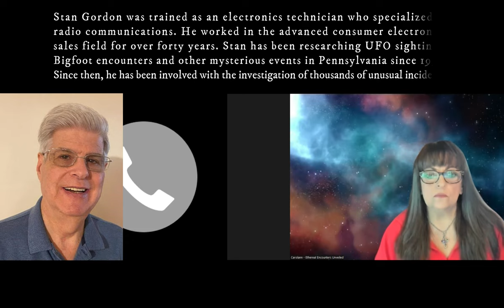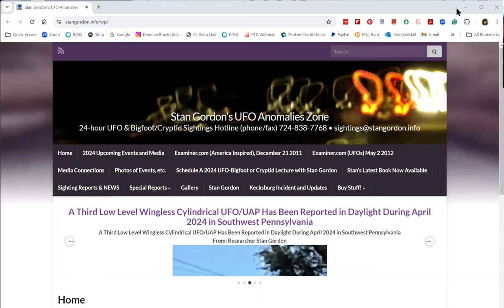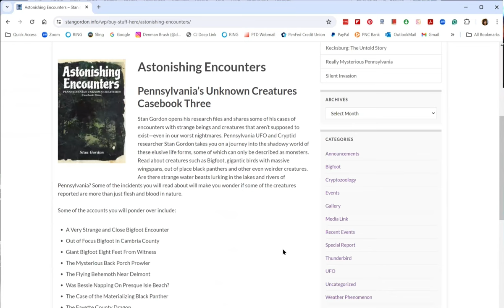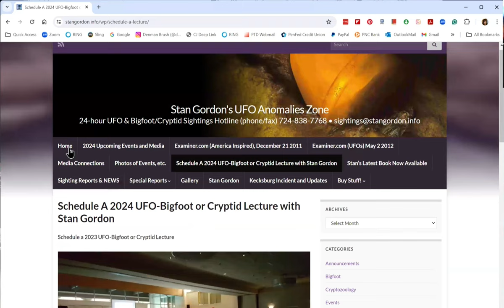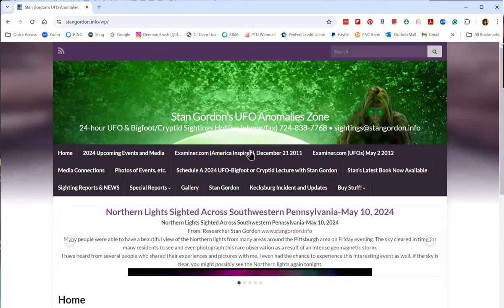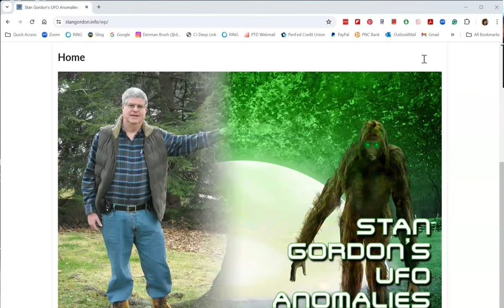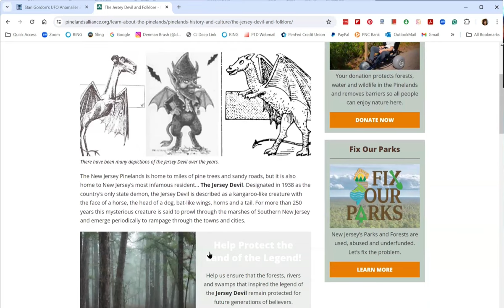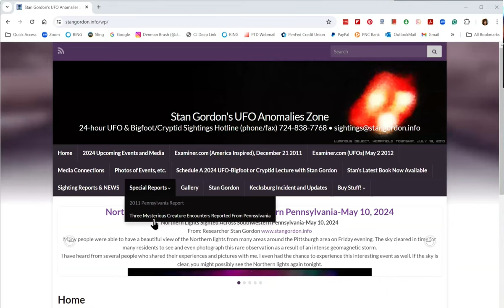Paranormal Investigator Documents Astonishing Encounters UFO Sightings And Other Strange Cryptids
Stan Gordon Bio-2024
Stan Gordon was trained as an electronics technician who specialized in radio communications. He worked in the advanced consumer electronics sales field for over forty years.
Stan has been researching UFO sightings, Bigfoot encounters, and other mysterious events in Pennsylvania since 1959. Since then, he has been involved with the investigation of thousands of unusual incidents.

For many years, Stan led teams of scientists, engineers, and research specialists to investigate mysterious occurrences across Pennsylvania. He is the primary investigator of the 1965 UFO crash incident that occurred near Kecksburg, PA.

Stan has been taking calls on UFO sightings and other strange reports from the public since 1969, and he continues to receive unusual reports on a regular basis. He has given illustrated lectures both locally and nationally on the topics of UFOs, Bigfoot, Cryptids, and strange encounters since the late 1960s.

Gordon is a former PA State Director for the Mutual UFO Network (MUFON) and was its first recipient, in 1987, of the MUFON Meritorious Achievement in a UFO Investigation Award.
He was listed in the 2005 FATE Magazine special, The 100 Most Influential People in UFOlogy Today.

 He is the producer of the award-winning UFO video documentary “Kecksburg: The Untold Story.”  Stan is the author of four books, Silent Invasion: The Pennsylvania UFO-Bigfoot Casebook, Really Mysterious Pennsylvania, and Astonishing Encounters: Pennsylvania’s Unknown Creatures. Stan’s 4th book, “Creepy Cryptids And Strange UFO Encounters Of Pennsylvania”, was released on March 2, 2022.

Stan appears frequently on radio and television programs discussing his research on these topics. He has been interviewed for TV and radio programs nationally and internationally. Stan has been seen on the History & Discovery Channel, SyFy Channel, Fox News Channel, Destination America Channel, and Unsolved Mysteries, as well as numerous other TV programs. He has been a guest on the Coast to Coast radio show several times.